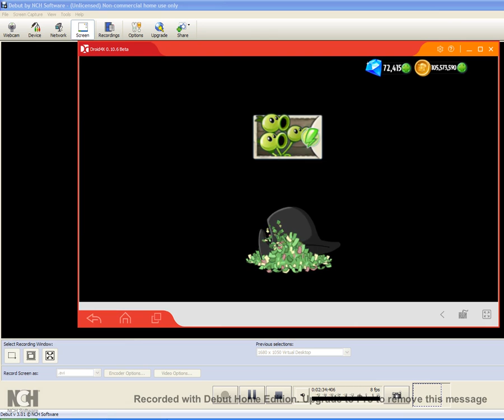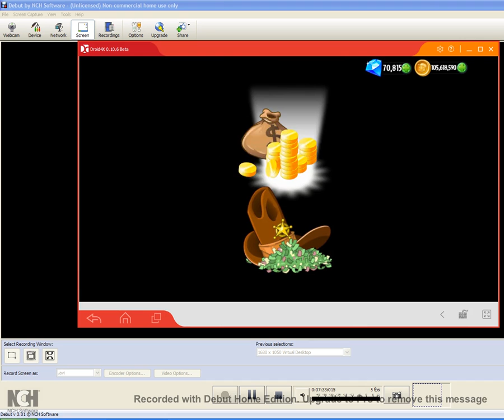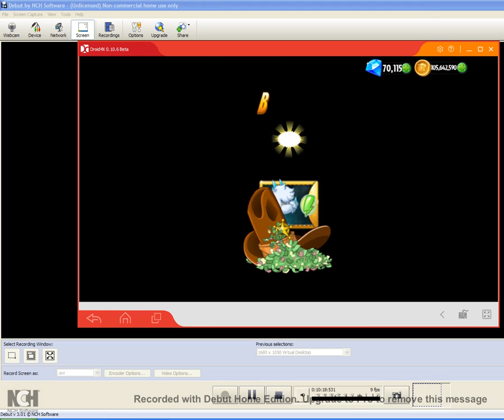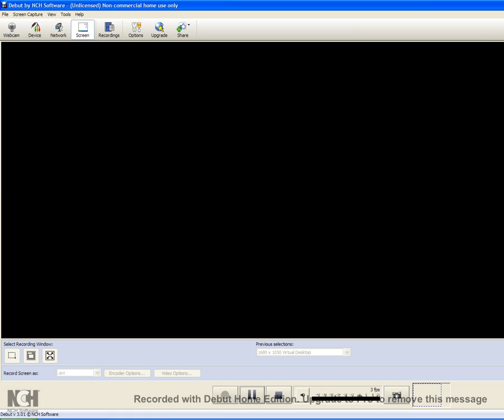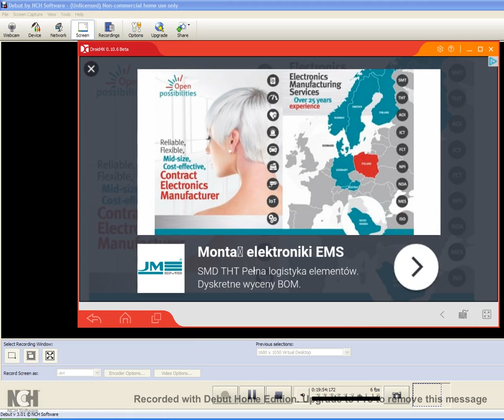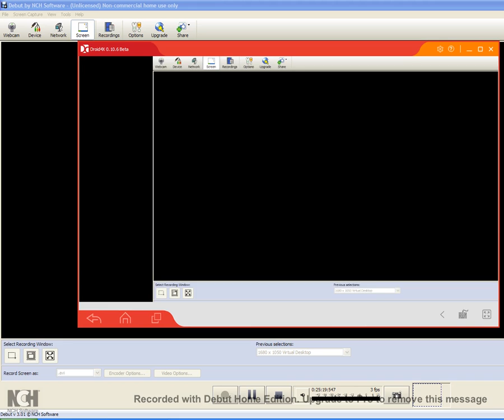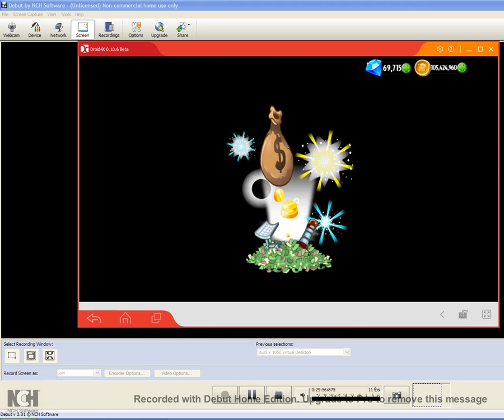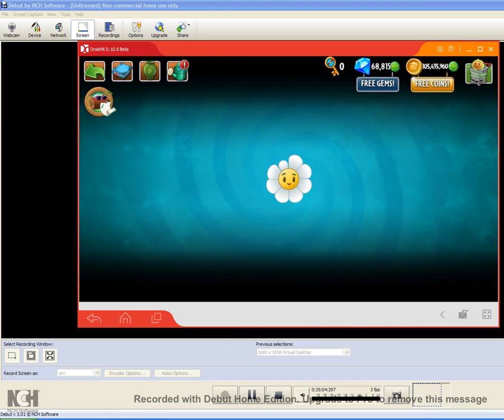Plants Vs Zombies 2 Far Future Day 1-6 Upgraded Plants! 4,200 GEMS GONE!